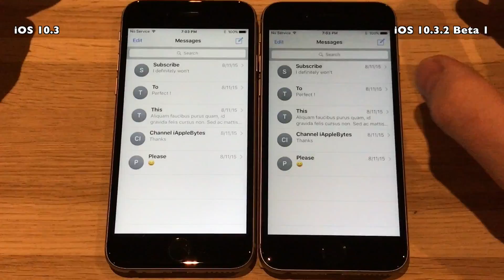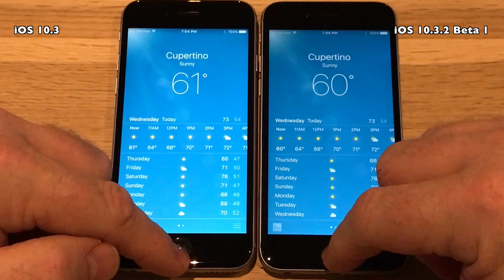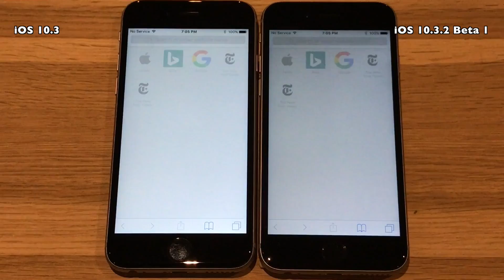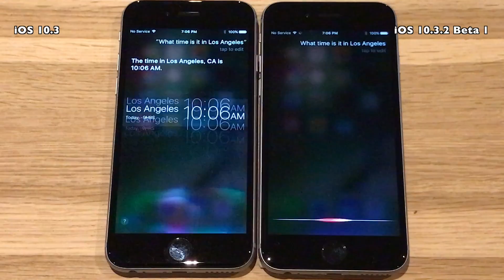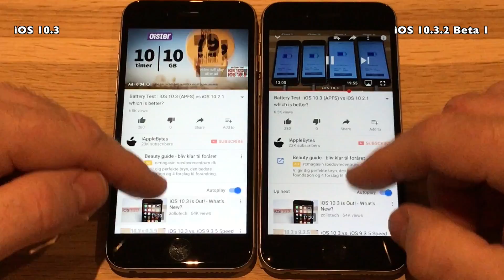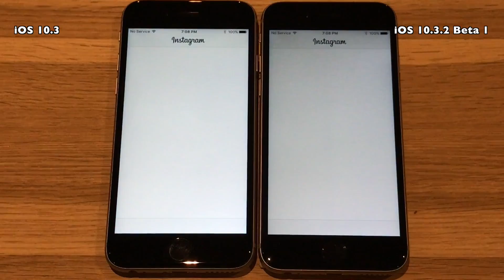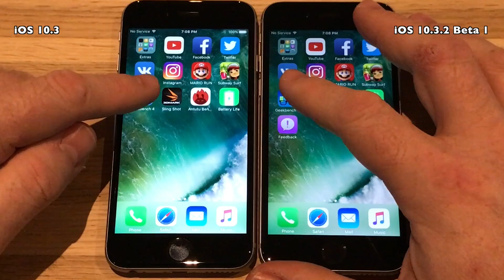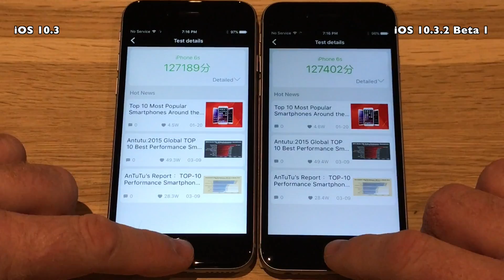iPhone 6S : iOS 10.3 vs iOS 10.3.2 Beta 1 Speed / Performance Test Build 14F5065b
So Apple surprised everyone by releasing iOS 10.3.2 just 24 hours after releasing iOS 10.3 to the public. Even more of a surprise was that they had skipped iOS 10.3.1 all together, and dropped support for all remaining 32 bit devices. So why no iOS 10.3.2, my guess is that they have reserved this version number for the very last bugfix for the 32 bit devices. If something critical is found in iOS 10.3. So I will again test iOS 10.3.1 Beta 1 against 10.3 to
see if they have eliminated some 32 bit code that could have slowed the 64 bit devices down. Not counting on it, but hey who knows.

So lets run the test and check how the first beta version perform?

Great music for this video, provided by :

DaVinXXI Music